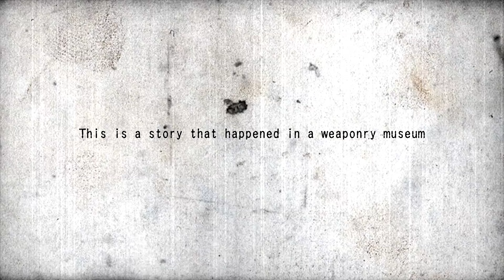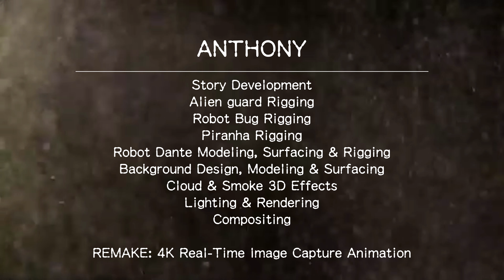4K Real-time Animation - The Fifth Kind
This is one of my old CG Animation project which I use Uniy Game Engine to remake it into a 4K Real-time image capture animation.

這是我的舊CG動畫項目之一，我使用Unity Game Engine將其重新製作成4K實時圖像動畫。